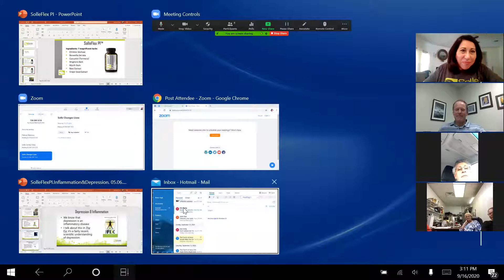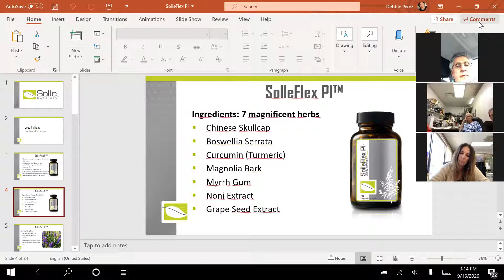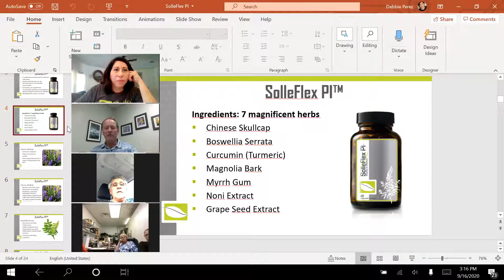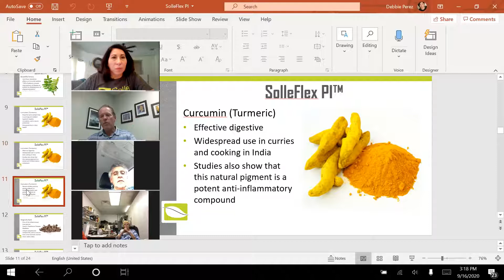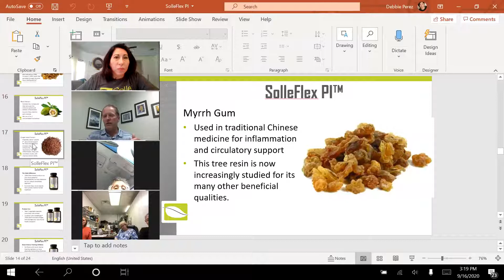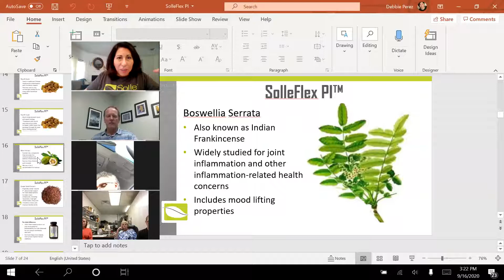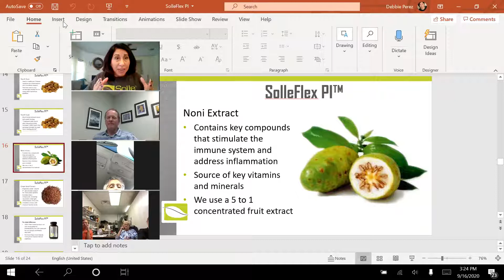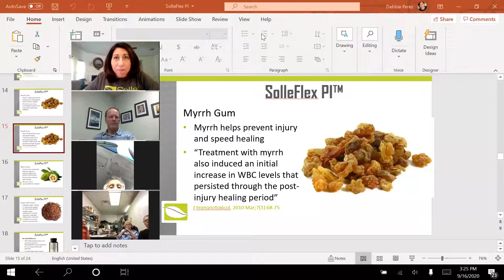Solle Changes Lives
Sept 16 Greg tells us about SolleFlex PI and why it is so good for so many issues